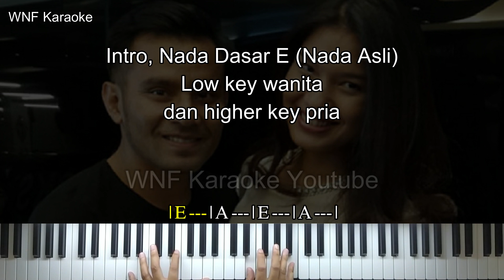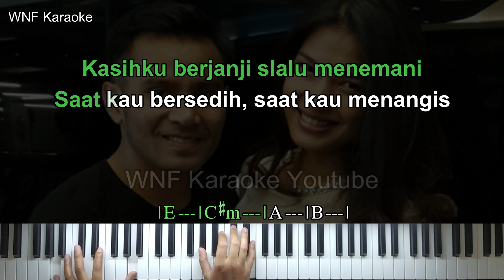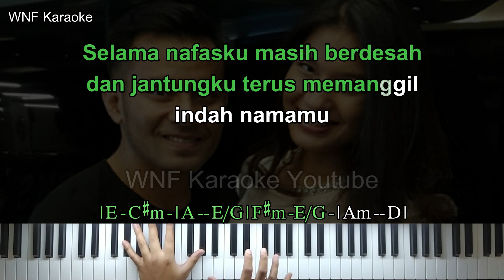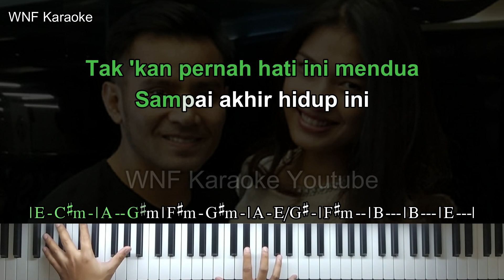Judika Ft. Duma - Sampai Akhir Piano Karaoke + Chord